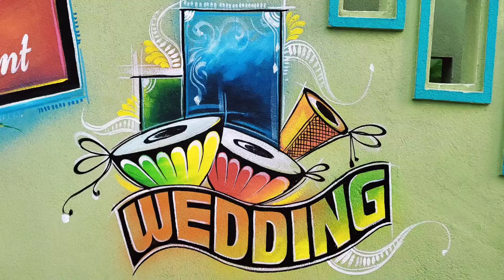Simple Marriage Art/Wedding Wall Painting/Acrylic Color/Artist Babudevdash #28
Learn How to Paint  a Simple Marriage Art/Wedding Wall Painting/Artist Babudevdash #28
In this video I am uploading a simple Marriage art in Acrylic Painting On Wall

Please see the video till end.

Your Quarries:

•simple marriage art
•acrylic painting
•wedding painting
•marriage baja painting
•how to draw simple marriage art

*Myself Babu Devdash From Odisha

So Friends i Hope You Like This Video, if You Like The Video, Please Like it. Your one Like👍motivate me more

Ye Channel Odia, Hindi And English Language Mein Hai.